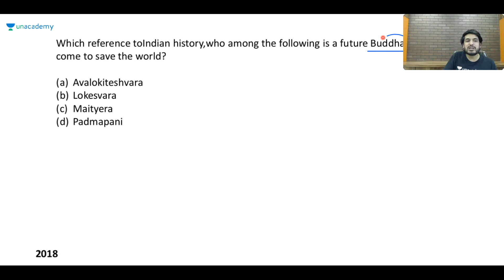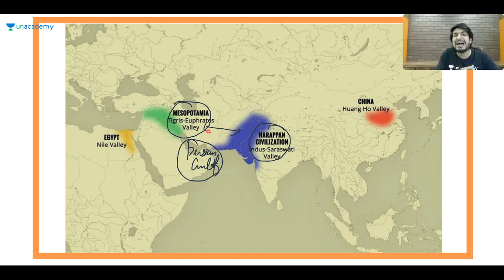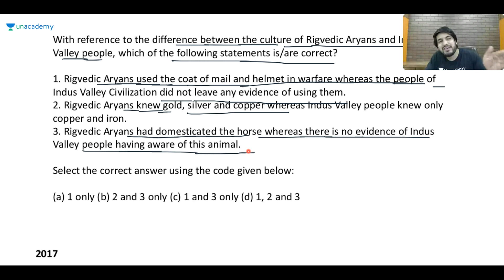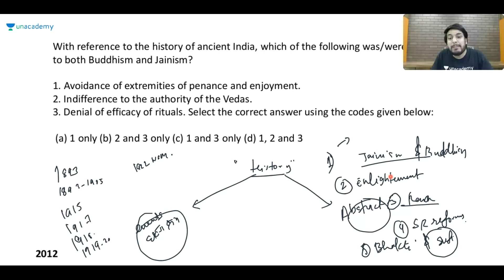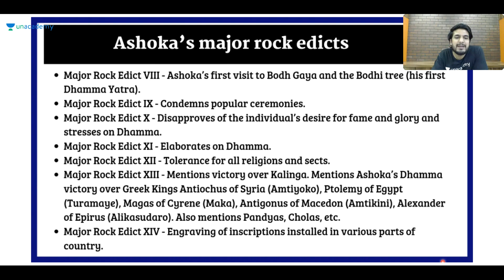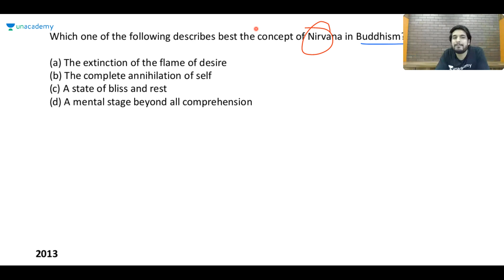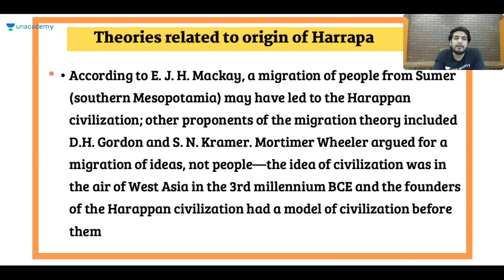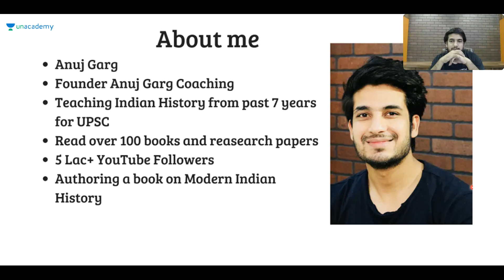Discussion on Indian History through PYQs for Prelims 2020 - Part 3 | By Anuj Garg | UPSC CSE 2020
In this class, Anuj Garg will discuss on some Important Previous year questions asked in UPSC from Indian History. Learners preparing for UPSC CSE and State PSC exams can gain benefit from this session. The session will be delivered in

1. Expedition UPSC CSE 2021 : Full Year GS Batch Course (English) - 6th July

2. Mission UPSC CSE 2021 : Full Year Batch Course (Hindi) - 6th July

3. लक्ष्य UPSC CSE 2021: एक साल में पूर्ण तैयारी (6th July)

1. Learn from your favourite teachers | अपने पसंदीदा शिक्षक से सीखें
2. Dedicated doubt sessions | समर्पित समाशोधन सत्र
3. One Subscription, Unlimited Access | एक सदस्यता, असीमित एक्सेस
4. Real-time interaction with Teachers | शिक्षकों के साथ वास्तविक समय पर बातचीत
5. Unlimited Test Series and PDF Notes | असीमित टेस्ट सीरीज़ और पीडीएफ नोट्स
6. Full syllabus coverage | पूर्ण पाठ्यक्रम कवरेज
7. Download the videos & watch offline | वीडियो डाउनलोड करें और ऑफ़लाइन देखें